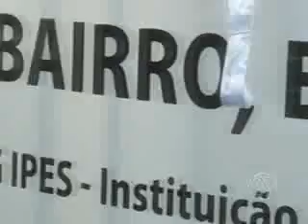TV SUDOESTE - PROJETO IBRANTINA AMARAL EU AMO EU CUIDO